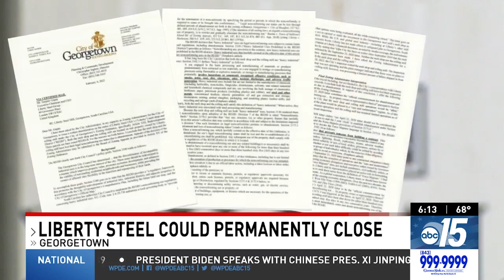Allen Hutto rescues two boaters after boat capsizes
A scary situation on Lake Murray Saturday after a boat with two people on board capsized. Luckily, help was nearby.

“I’ve been paddling for about 35 years and I don’t think I’ve ever had a situation quite like this,” said Allen Hutto.

What started as a normal day kayaking on the lake for Allen Hutto, turned into a situation where he had to spring into action.

“Saw a boat on the far side of the towers capsizing, so I was like wow!” said Hutto.

It happened Saturday morning around 11. Two men were stranded in the water as their boat sank. One of them didn’t have a lifejacket.

“They were alarmed as you might expect, so I paddled over to them and had them grab hold of my bow, particularly the guy who didn’t have a lifejacket,” said Hutto.

Plus, Special meeting begins conversation over steel mill's fate in Georgetown

00:00 Allen Hutto rescues two boaters after boat capsizes
01:21 Special meeting begins conversation over steel mill's fate in Georgetown